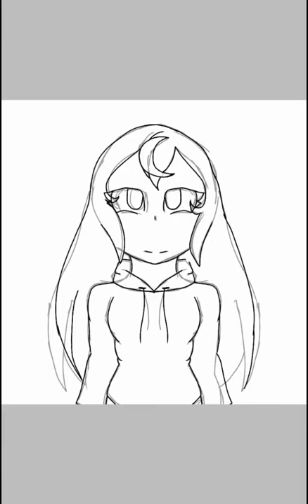Azaria Speedpaint (Original Design)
Sorry there's no music